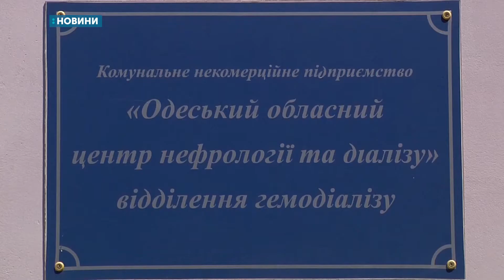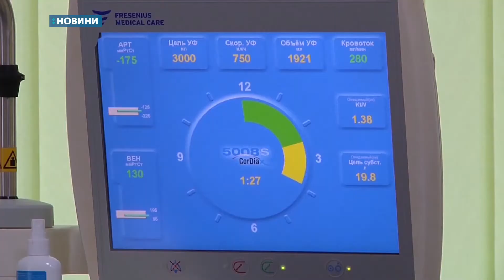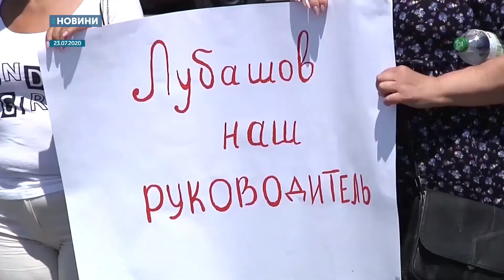Нова керівниця в Одеському обласному центрі нефрології та гемодіалізу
Нова керівниця  - в  одеському обласному центрі нефрології та гемодіалізу,  що на Люстдорфській дорозі.  Олена Кузар отримала посаду в результаті конкурсного відбору -  розповіла Суспільному директорка обласного департаменту охорони здоров’я Наталія  Одарій-Захар’єва.  Детальніше розкаже Ксенія Дружиніна.